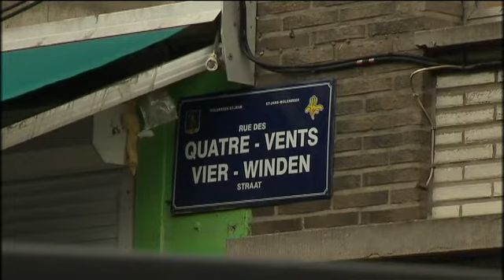Retour à l'école dans le quartier où a été arrêté Salah Abdeslam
Une école se trouve à quelques mètre de l'endroit où a été arrêté Salah Abdeslam. Des équipes psycho-sociales ont investi les lieux le lundi de rentrée après l'arrestation.